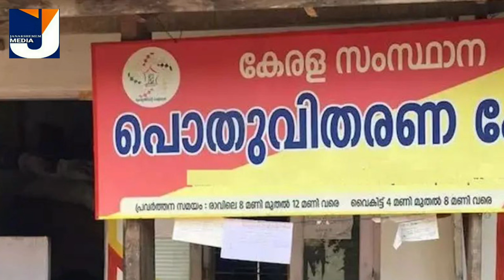ഓണത്തിന് വമ്പൻ സഹായങ്ങൾ പ്രഖ്യാപിച്ചു 300 രൂപ മുതൽ 15000 വരെ ഒരു കുടുംബത്തിന്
Thanks
JanakshememMedia